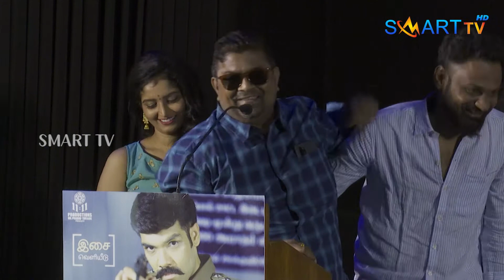என்னோட Office அறையிலிருந்து புத்தகத்தை திருடுவாங்க | Mysskin Speech | Walter Movie Audio Launch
Walter Tamil Movie Audio Launch | Mysskin Speech | Smart Tv